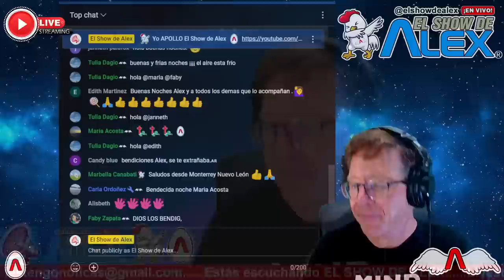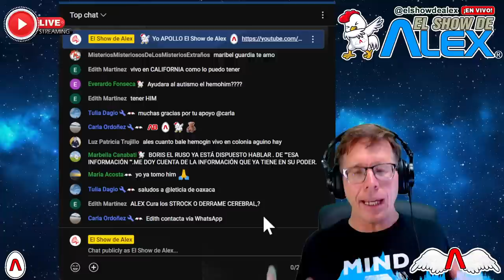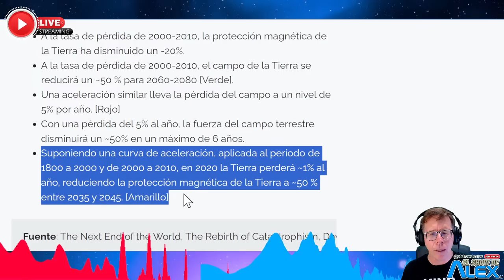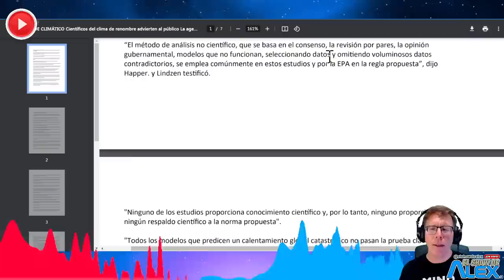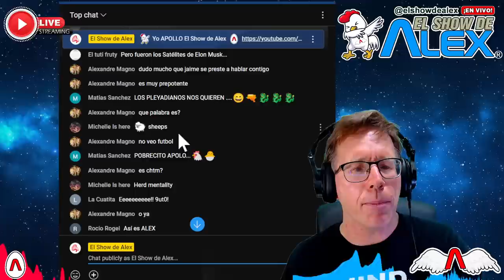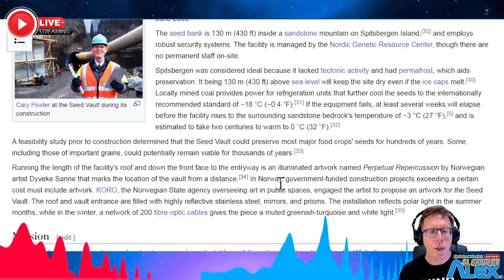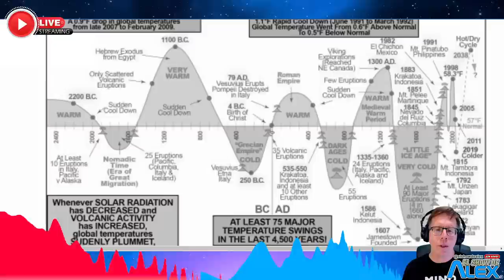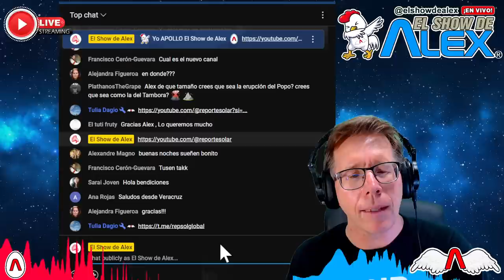📢 El Show de Alex 🆎 Episodio 014 ERA DE HIELO YA ❄ PARTE 2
Bienvenidos a mi podcast. Siempre temas de interés y parte de mis investigaciones.
🐔 Todo APOLLO es de bendición ya sea vía la membresía mensual de sólo $49.00 MXP o...
💵 Tarjeta BBVA 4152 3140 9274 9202